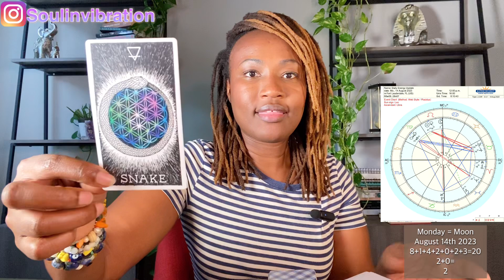Step into this powerful energy •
Daily Energy Update: Monday August 14th, 2023

$KathyLaDonna